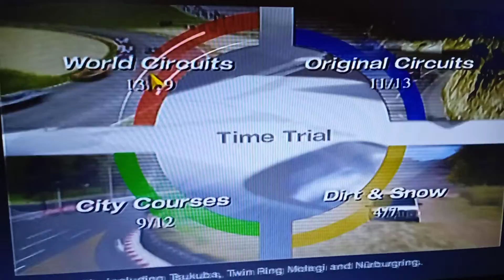Gran Turismo 4 Time Trials Citta di Aria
Circuit: Citta di Ari
Car: Nismo Skyline GT-R S-Tune R32